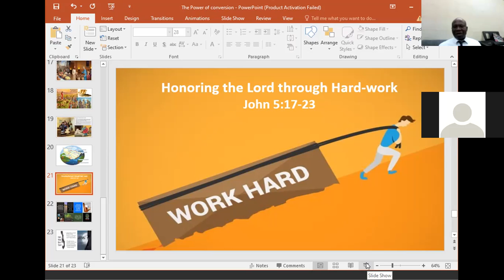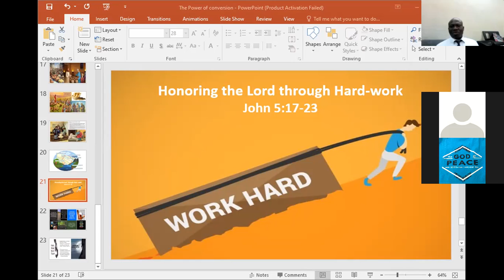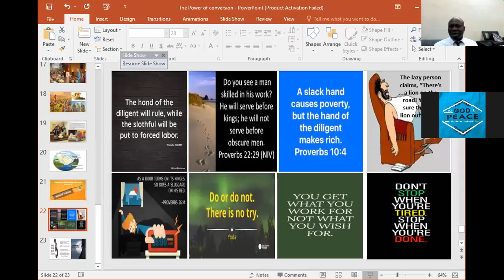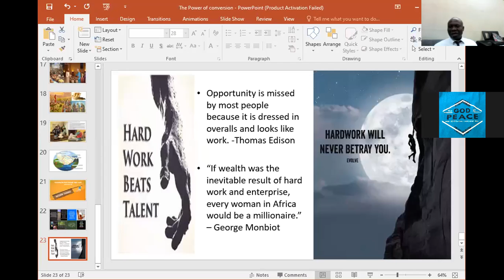Honoring the Lord through Hard Work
Work is one of the reasons for our Being!.
Hard-Work is a blessing and not a curse